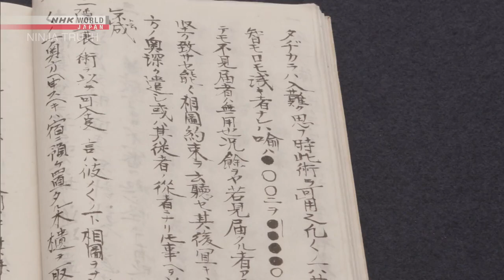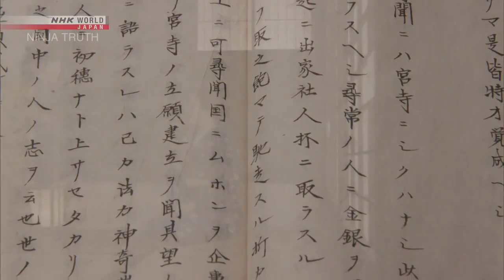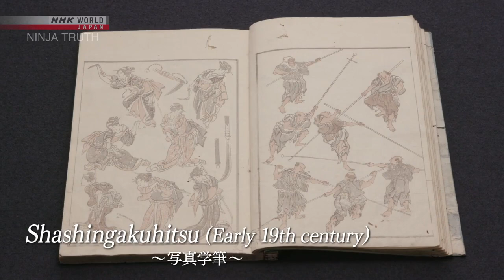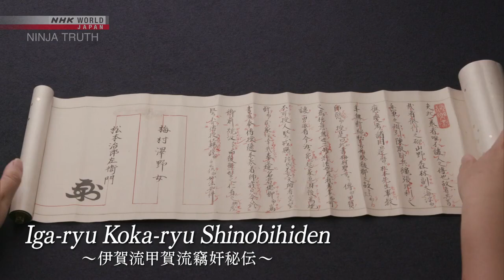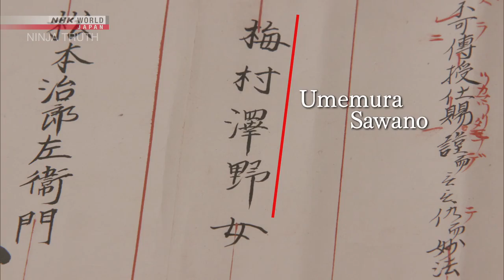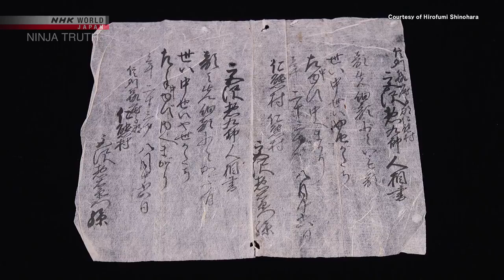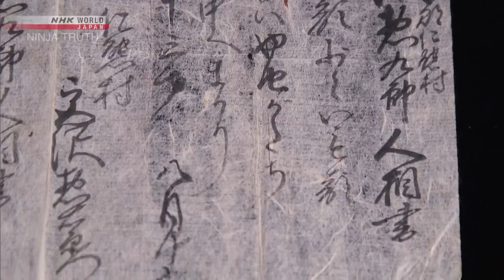NINJA TRUTH Episode 7 In Search of the Kunoichi, the Female Ninja